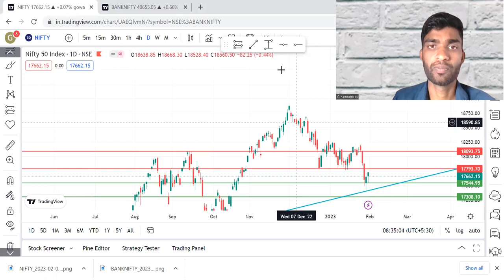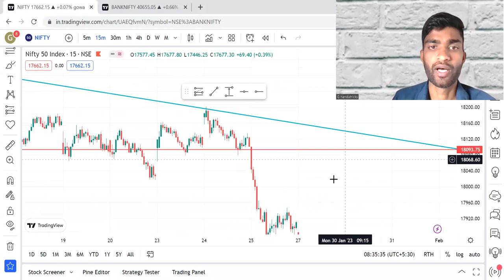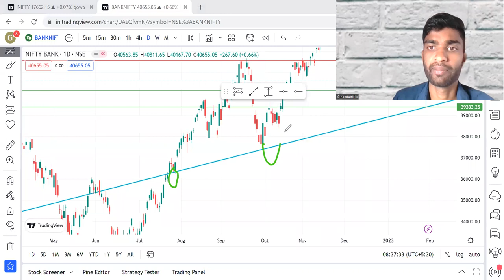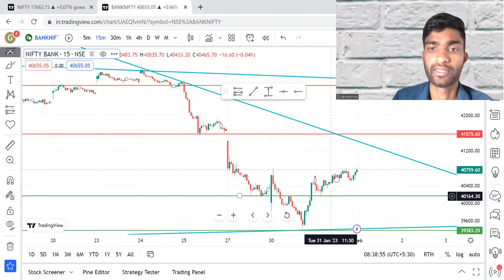BANKNIFTY NIFTY TODAY VIEW 01-02-2023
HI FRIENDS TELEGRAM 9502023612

BANKNIFTY BASIC FULL DETAILS  CALL PUT OPTIONS  FUTURE
BANKNIFTY BASIC FULL DETAILS  CALL PUT OPTIONS IN TELUGU

Live tradingBanknifty nifty options |  28/12/2022  | Nifty Prediction live || Gowardhanatradingtelug